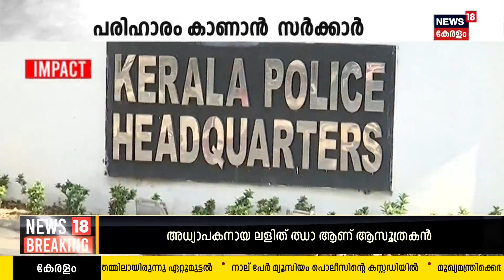താങ്ങാനാവാത്ത ജോലിഭാരം ; Policeലെ അംഗബലം വർധിപ്പിക്കാനുള്ള നടപടി Kerala Government ആരംഭിച്ചു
താങ്ങാനാവാത്ത ജോലിഭാരം. Policeലെ അംഗബലം വർധിപ്പിക്കാനുള്ള നടപടി Kerala Government ആരംഭിച്ചു. Stationനുകളിലേക്ക് ആവശ്യമുള്ള ഉദ്യോഗസ്ഥരുടെ എണ്ണം അറിയിക്കാൻ DYSPമാരോട് DGP നിർദ്ദേശിച്ചു.